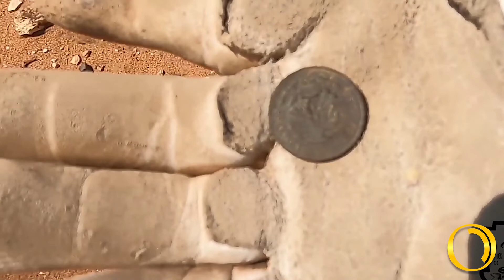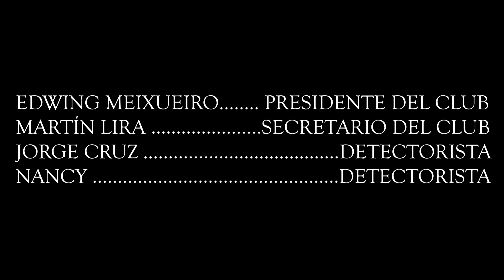Historia a través de la aventura CUU - Episodio 3 | La mina abandonada